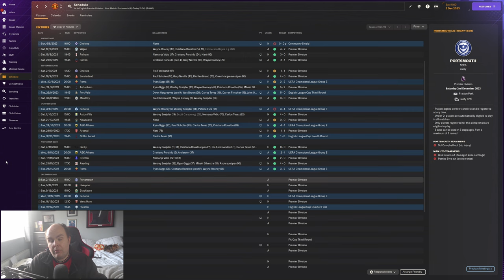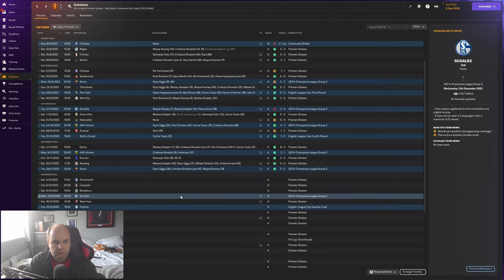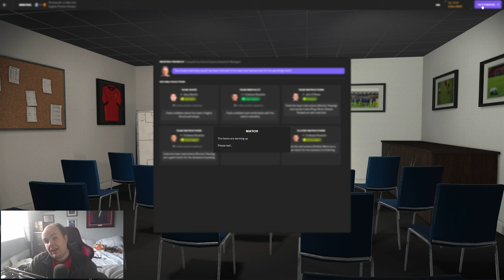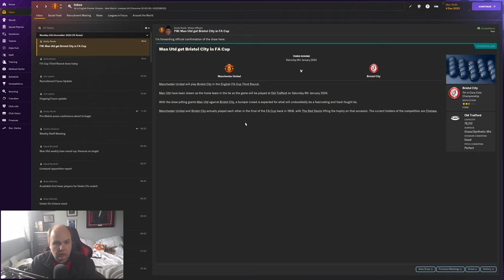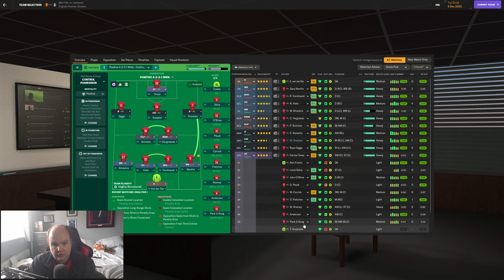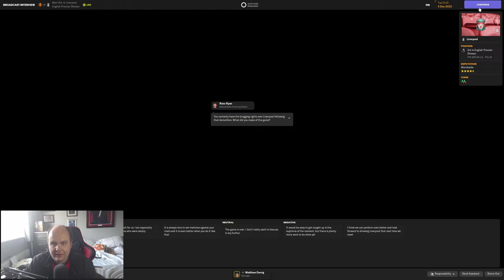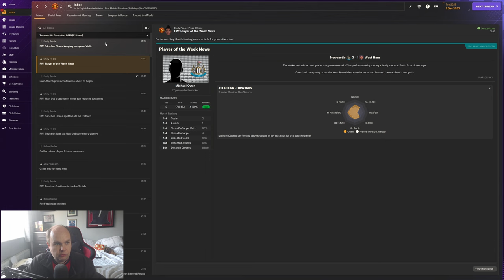FM24 Lets Play - Man Utd 07/08 - S1 #8 - Liverpool Hammering - Football Manager 2024